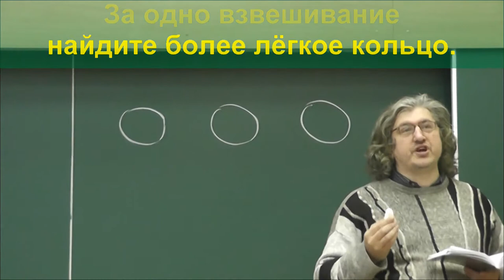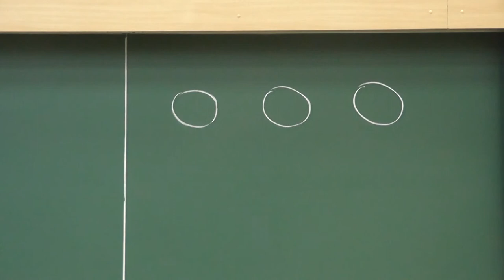Одно лёгкое кольцо из трёх